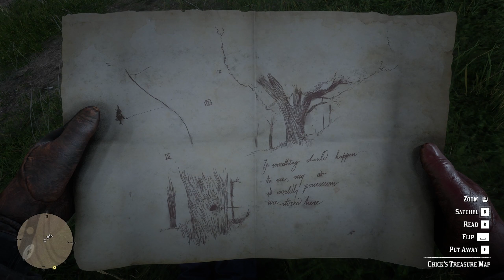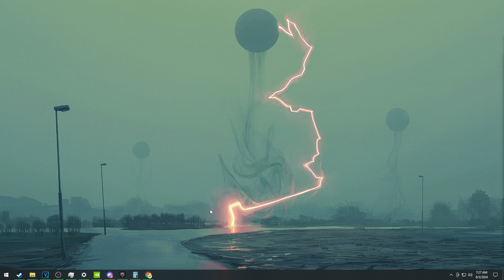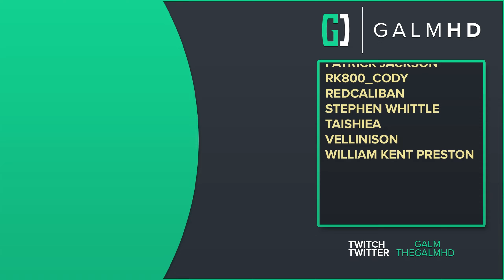[8] Outlaws For Life (Let’s Play Red Dead Redemption 2 w/ GaLm)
“What is Red Dead Redemption 2?”

- Steam Page

Red Dead Redemption 2 is available on PC, Xbox, and Playstation